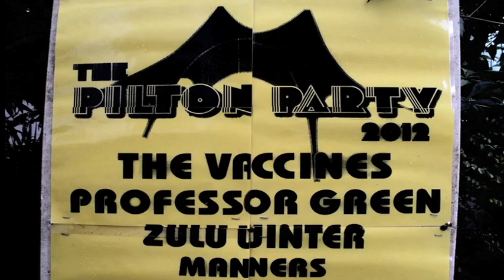Pilton Party 2013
The only gig on Worthy Farm in 2012, featuring Professor Green and The Vaccines.
Film by Mandy Briggs